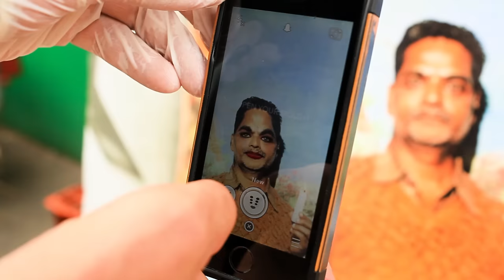JOHN KAYE – ‘Chained to the Sky’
“Nobody is free, even the birds are chained to the sky.”  -Bob Dylan

Hailing from the east coast of Australia, John Kaye migrated west to the sunny city of Perth to undertake a residency at The Butcher Shop. His show ‘Chained to the Sky’ saw work created inside and outside of the studio with overarching themes concerning freedom and a transient lifestyle. John reflects on his most recent body swilling a glass of red, overlooking the yard from a fold up chair on his makeshift verandah.

Cut: Naveed Farro